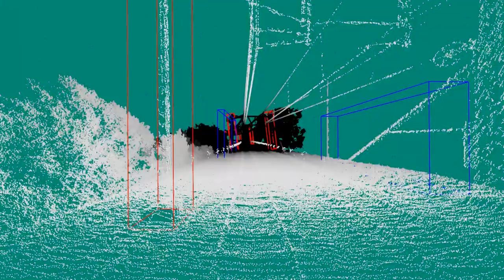Railway point cloud object detection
Point cloud data was collected using a train mounted laser scanner. The PointPillar model was used to detect masts, signals, tension rods, and relay cabinets. The PointPillar implementation from the MMDetection3D framework was used.